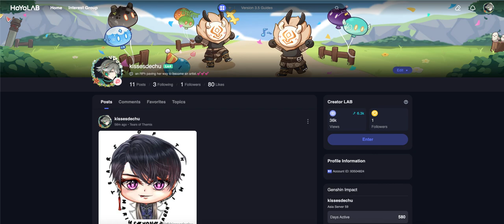is now in hoyolab! :D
Please know that I will also post all of my sketches and finished Genshin Impact and Tears of Themis illustrations in my hoyolab account:

So it will be easier for me to separate all my miHoYo/Hoyoverse' games' fanarts from my other illustrations. No worries though, I will still post in my other social media accounts but it will be easier to browse my fanarts from hoyolab if you're looking for my GI and T o T illustrations :D